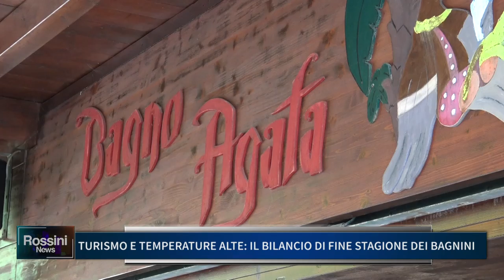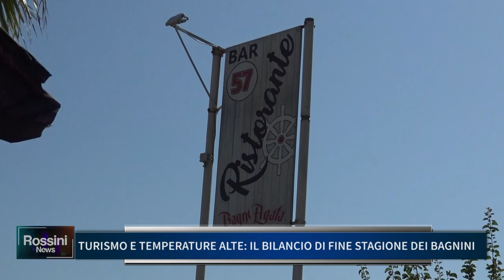ROSSINI NEWS 24 AGOSTO 2022